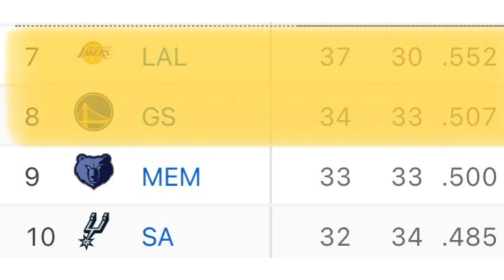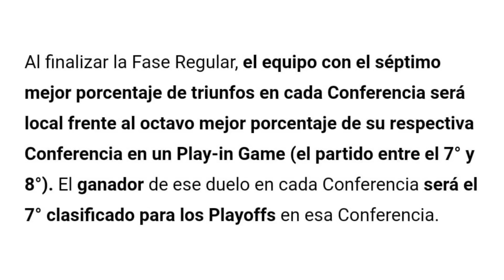😱💥AMENAZAS en LAKERS!!! 🔥 ANTHONY DAVIS, LEBRON, PLAY IN | NBA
En el video de hoy os contamos toda la ultima de Los Angeles Lakers, en la derrota ante Portland Trail Blazers. Y es que Lakers bajan hasta el séptimo puesto de la clasificación en la Conferencia Oeste, lo que les llevaría a disputar el Play IN de la NBA. Pese a la noticia negativa, es un gran dia para Lakers, y es que hemos vuelto a ver al mejor Anthony Davis, anotando por encima de los 30 puntos, primera vez desde su lesión. Y para colmo, nos encontramos con unas declaraciones que nos suben aun más animo del propio Anthony Davis, donde amenaza a toda la NBA. También os contaremos de que va eso del Play IN, y por supuesto, os contamos las declaraciones, tras el partido, de Frank Vogel, entrenador de Los Angeles Lakers.

Recordemos que ni LeBron James, ni Dennis Schroder ni Talen Horton Tucker pudieron jugar este partido.